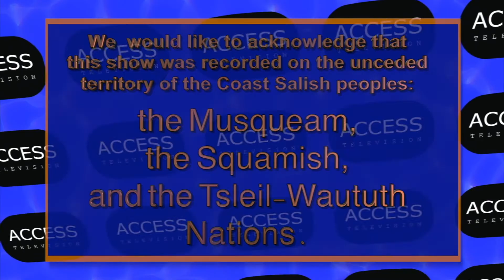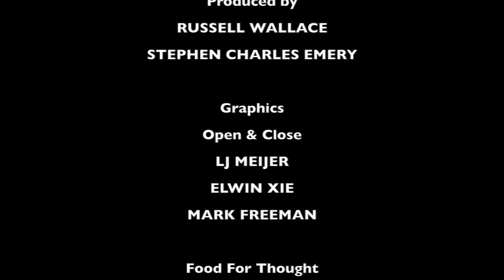Coroner's Inquest into the death of TONY DU - v4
Anti-Oppression Network Tami Starlight and Vanessa Bui gives an up date on the coroner's inquest into the death of mentally unhealthy Vietnamese Canadian Tony Du shot by the Vancouver Police in 2014.